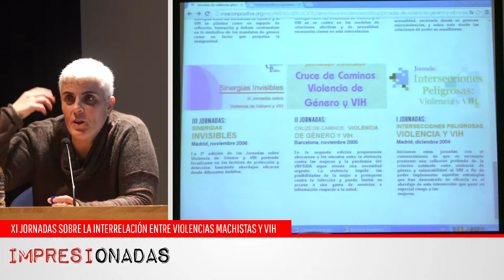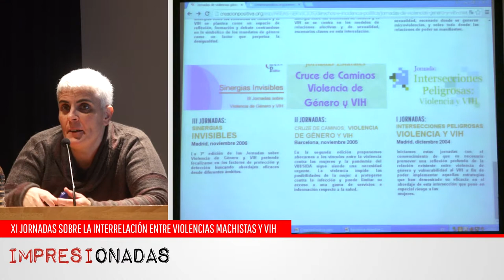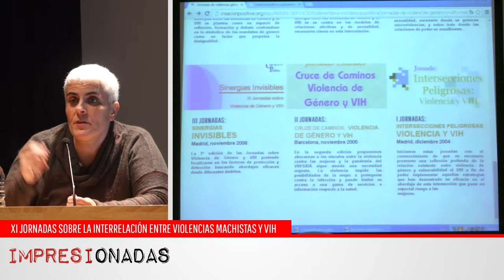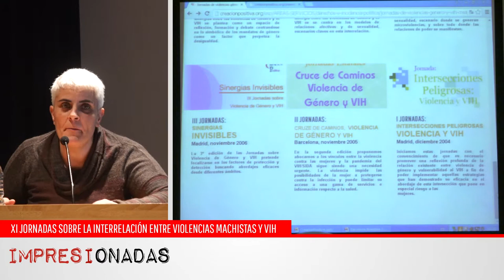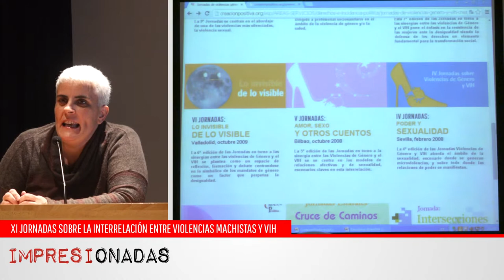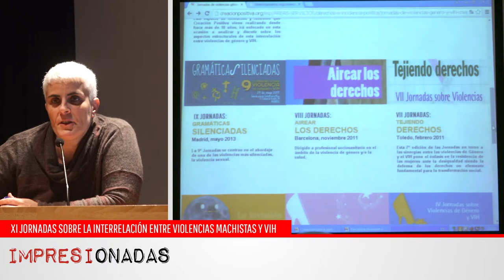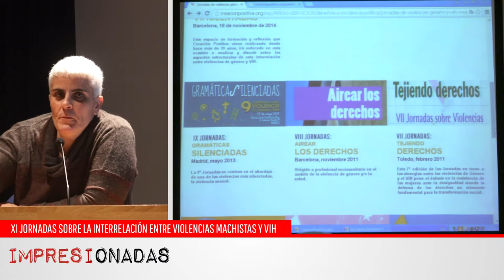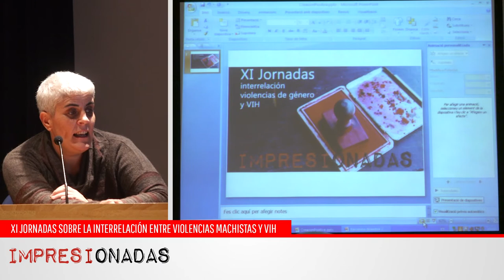IMPRESIONADAS: XI Jornadas interrelación violencias machistas y VIH: INAUGURACIÓN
Inauguración de IMPRESIONADAS:
XI Jornadas sobre la interrelación entre violencias machistas y VIH.
Montse Pineda Lorenzo y Mª Luisa García Berrocal - Creación Positiva. Barcelona, 2015.